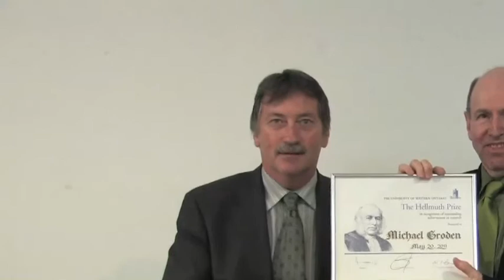Hellmuth Awards - Michael Groden 2011 Recipient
The Hellmuth Prizes for Achievement in Research are named in honour of Bishop Isaac Hellmuth, who founded The University of Western Ontario in 1878. There are two such prizes offered annually, one in the area broadly defined as the natural sciences and engineering (research that would be supported by NSERC or MRC) and one in the social sciences and humanities (research that would in general fall under the mandate of SSHRC).